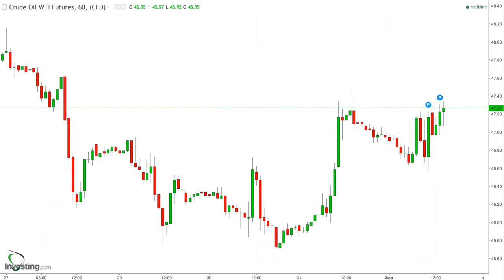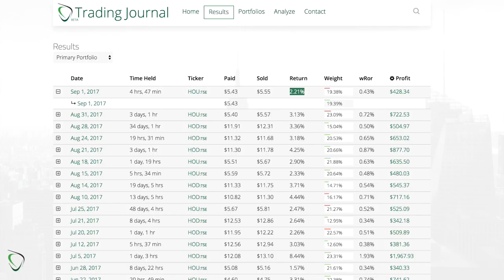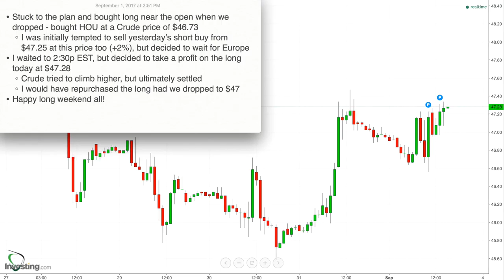118 - Results for Sept 1, 2017 - Bought Long as Hedge on Morning Drop & Sold for a $428 Profit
* Stuck to the plan and bought long near the open when we dropped - bought HOU at a Crude price of $46.73
    * I was initially tempted to sell yesterday’s short buy from $47.25 at this price too (+2%), but decided to wait for Europe
* I waited to 2:30p EST, but decided to take a profit on the long today at $47.28
    * Crude tried to climb higher, but ultimately settled
    * I would have repurchased the long had we dropped to $47
* Happy long weekend all!